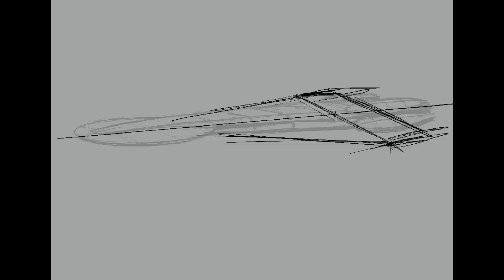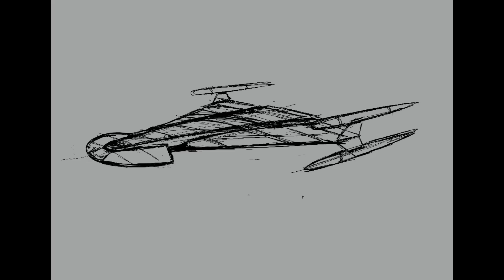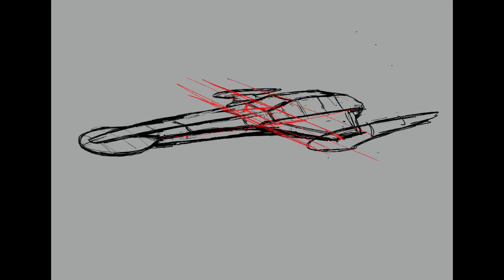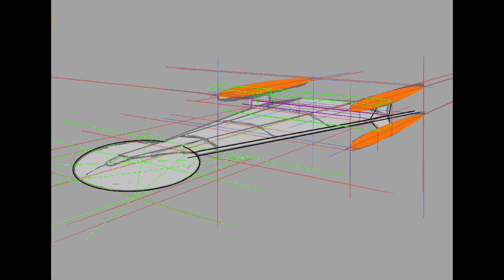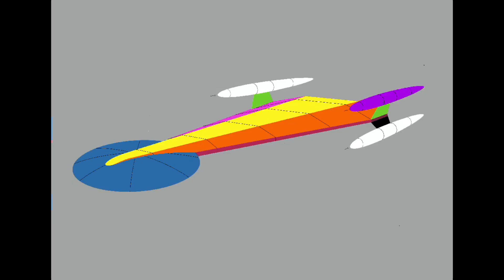USS K’Ehleyr Version 3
Version 3..
Updated based on constructive feedback..
The USS K’Ehleyr (NCC 1573-09)

The USS K’Ehleyr is a ‘clean slate’ Starfleet flagship design concept inspired.. by a minimalistic, clean, elegant early Star Trek design aesthetic.
Type: Exploration / Colony Seed Ship and Support
Class: Continent
Length: 1923m
Beam: 641m
Height: 225m
Decks: 47
Crew: 7,800
Max Speed: Warp 9.9
Armament: All the usual plus highly classified (project Nova)
Designed to explore M-class planets and establish colonies. It has rapid starship manufacturing capabilities to ensure that newly seeded colonies are provided with their own fleet of warp capable craft and are thus quickly able to become powerful, self sufficient and non-dependent on constant Starfleet logistical support and rescue.
Designed and rendered on an iPad Pro using an Apple Pencil and Procreate.